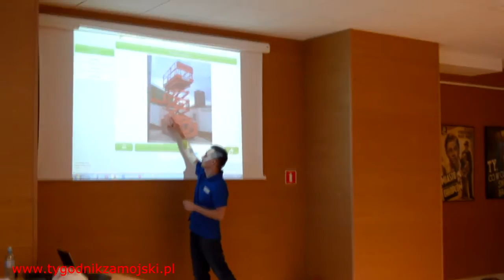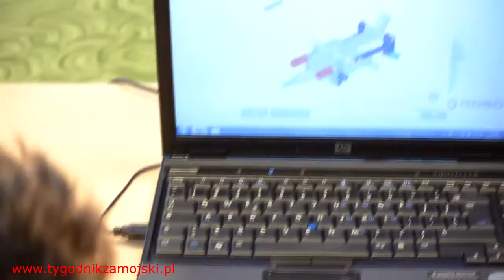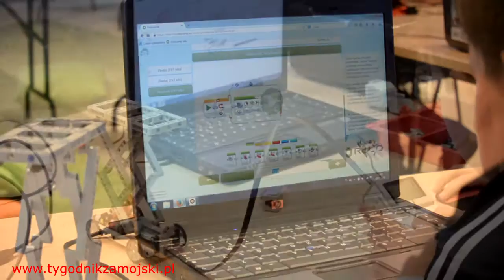Klocki i komputer - tajniki technologii i programowania dla dzieci